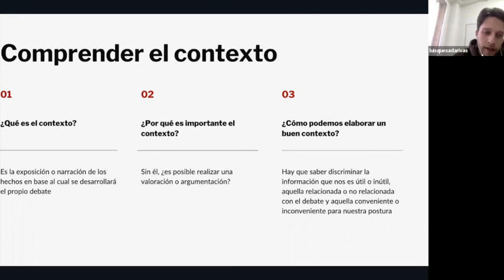¿Cómo preparar el contexto en un debate? 🧐Te damos unos TIPS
Luis Quesada Rivas, formador de debate y retórica ha dado a los alumnos participantes de la Liga de debate y Torneo Preuniversitario una breve formación para ayudar a preparar la contextualización en un debate.
Te dejamos con los tips que nos dejó para que tomes nota y los tengas en cuenta en futuros debates.